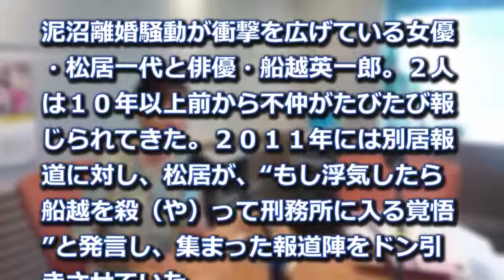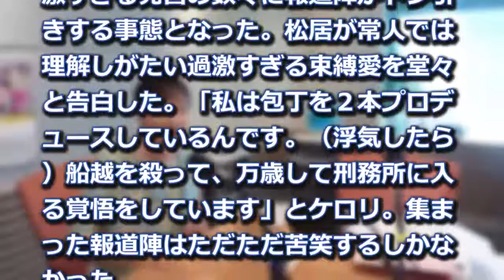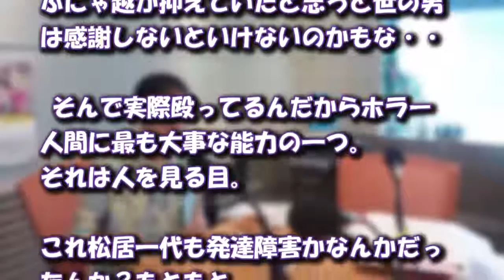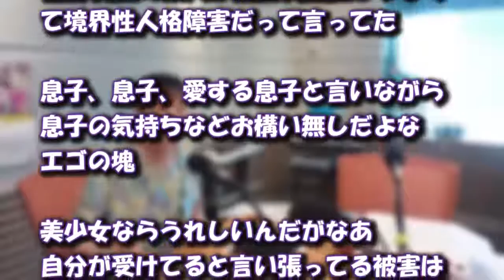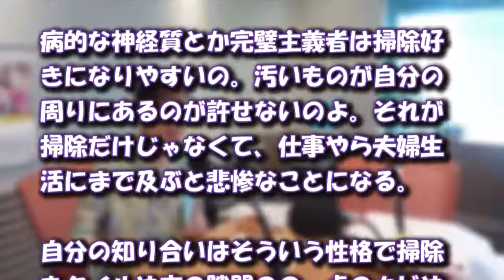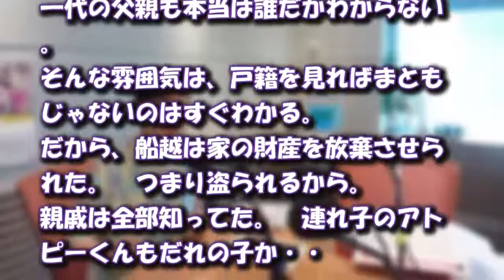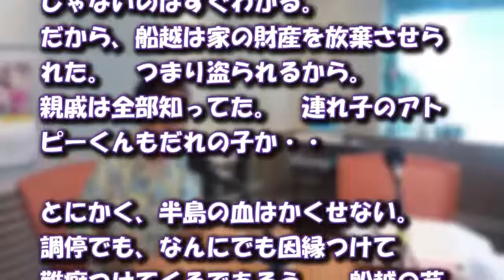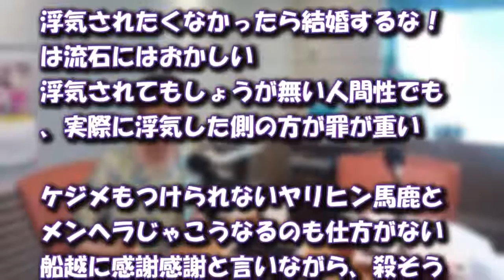【怖】松居一代さん、ガチでヤバすぎる発言をしていた…